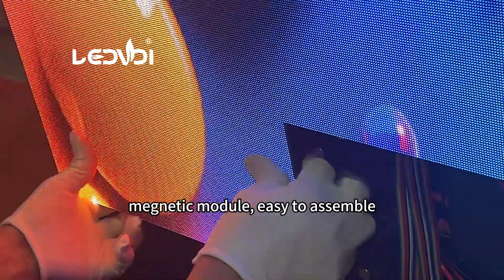poster led display module assembly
poster led display module assembly, seamless splicing and high flatness
Shenzhen Vision Display Technology CO.,LTD

LEDVDI is a professional LED screen manufacturer based in Shenzhen China.We adhere to the core concept of "integrity first, quality first, and customer first", continuously promote technological innovation, and establish long-term cooperation by providing first-class services to customers.

LEDVDI continues to provide customers worldwide with a complete range of high-quality products:

Indoor led display
Indoor led video wall series 640x480mm led cabinet:p1.25/p1.5/p1.8/p2/p3/p4
UHD led display series 600x337.5mm led cabinet:p0.9/p1.2/p1.5/p1.8
GOB led display series:p1.2/p1.5/p1.6/p1.8
Conference all-in-one LED screen series:116"/135"/147inches/163inches

Outdoor LED display
Waterproof high brightness series 960x960mm die casting aluminium cabinet
Energy saving series aluminum cabinet：p6.67/p8/p10
Naked Eye 3D LED screen Series
Stadium led Screen Series:Football, basketball, volleyball, badminton stadiums Olympic Games, World Cup, NBA Events

Quick lock design for easy installation and disassembly
500x500mm die casting aluminium LED cabinet series:p1.9/p2.6/p2.9/p3.9/p4.8
500x1000mm die casting aluminium LED cabinet series:p1.9/p2.6/p2.9/p3.9/p4.8

Flexible LED display
Customize any shape with high flexibility : cylinder, circular ring, curved screen, wave screen, Mobius ring

Transparent LED display
Glass film screen series
indoor transparent led screen 1000x500mm led cabinet
indoor transparent led screen 1000x1000mm led cabinet
Outdoor media facade SMD 500x1000mm series
Outdoor curtain DIP 500x1000mm series

Interactive floor LED screen
Interactive floor LED screen series 500x1000mm led cabinet:p2.6/p2.9/p3.9/p4.8

Light pole led display
waterproof high brightness single sided LED display series：p2.5/p3/p4/p5
waterproof high brightness double sided LED display series：p2.5/p3/p4/p5

Vehicle LED screen
Taxi top led screen series:p2.5/p3/p4/p5
car rear window transparent series:p2.6/p3.4

cube led display:Four sided, five sided, six sided display
round led display:Diameter 40cm/60cm/100cm/ 1m/1.2m/1.5m/2m/2.5m/3.2m
Spherical LED display

Display wonderful Vision，Vision Display Persistence